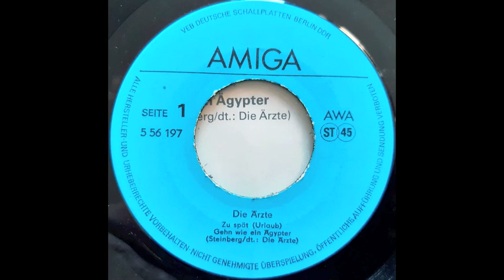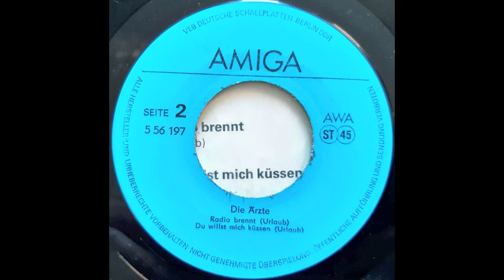Die Ärzte - Quartett Single